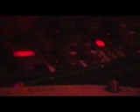Enter Shikari - 'ok time for plan b' - live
Official Enter Shikari live performance music video of 'ok. time for plan b' at racehorse, northampton. 18/03/06
Video by: (the contradiction of) STEPHEN SMITH